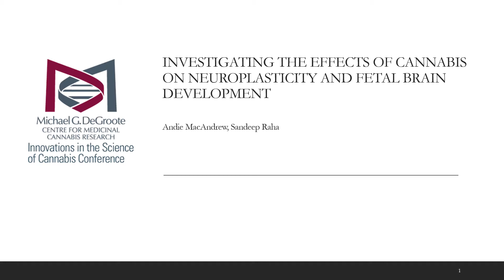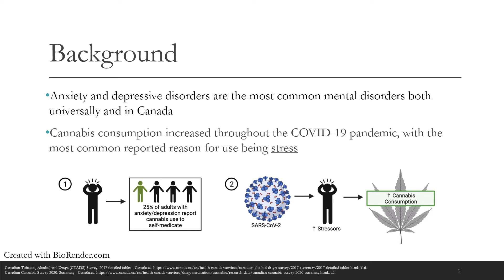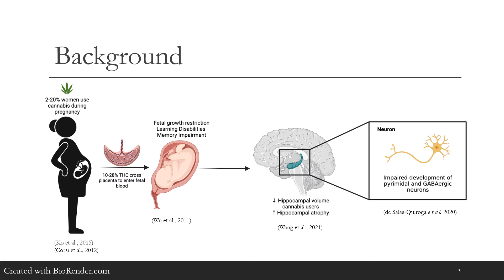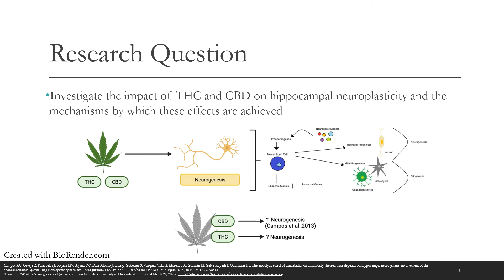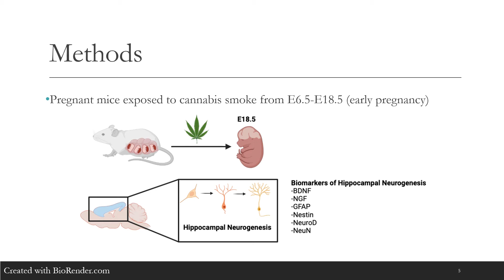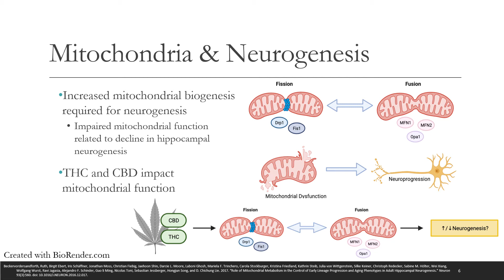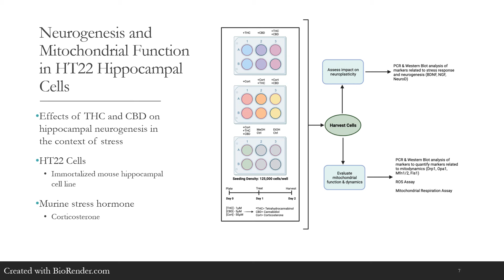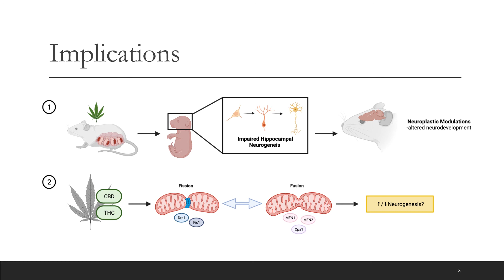Andie MacAndrew - Effects of cannabis on hippocampal neuroplacticity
In this video, Andie MacAndrew, a first-year Master’s student in Dr. Cindy Braha’s lab at McMaster University, dives into the fascinating and critical topic of how cannabis affects neuroplasticity and fetal brain development. With anxiety and depressive disorders on the rise, many adults—including pregnant women—are turning to cannabis as a form of self-medication. However, the impact of cannabis on neurodevelopment, particularly during pregnancy, remains poorly understood. Andie’s research focuses on the effects of THC and CBD on hippocampal neurogenesis and mitochondrial dynamics, shedding light on how prenatal cannabis exposure may lead to long-term changes in brain function and behaviour.

Using both in vivo and in vitro models, Andie’s study explores how cannabis exposure during early pregnancy alters fetal brain development, with a particular focus on markers of neurogenesis and mitochondrial function. The research also investigates how stress hormones like corticosterone interact with cannabinoids to influence these processes. This groundbreaking work aims to uncover the mechanisms behind cannabis-induced neuroplastic changes and their potential implications for mental health outcomes in offspring.

Join us as we delve into the science behind cannabis, neurodevelopment, and mental health. Whether you’re a student, researcher, or simply curious about the effects of cannabis on the brain, this video offers valuable insights into one of the most pressing topics in neuroscience today.

A presentation for the Innovations in the Science of Cannabis Conference, May 2022

cannabis and fetal brain development

THC CBD neuroplasticity

prenatal cannabis exposure effects

cannabis and neurogenesis

cannabis during pregnancy risks

hippocampal neurogenesis cannabis

mitochondrial dynamics cannabis

cannabis and mental health

cannabis research 2023

stress hormones and cannabis

cannabis and anxiety disorders

fetal development and THC

CBD and brain health

cannabis neuroscience research

cannabis and mitochondrial function